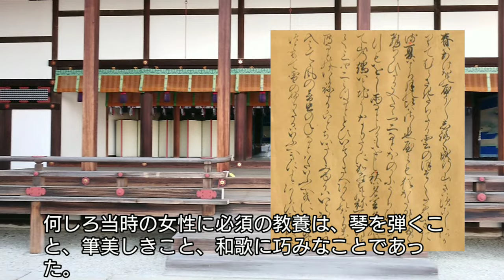「光る君へ」に学ぶ日本史 清少納言と藤原斉信 ファーストサマーウイカと金田哲が絶妙! 紫式部のライバルで枕草子作者と藤原道長の右腕のメール合戦で宮中騒然!Genji Japan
清少納言は藤原道隆の女・中宮定子
に仕え「枕草子」を執筆したが、藤原道長の右腕となった藤原斉信は清少納言に引かれ文を送った。清少納言が博識のある返事をしたため彼女の名声はさらに高まったが、恋は成就しなかった。